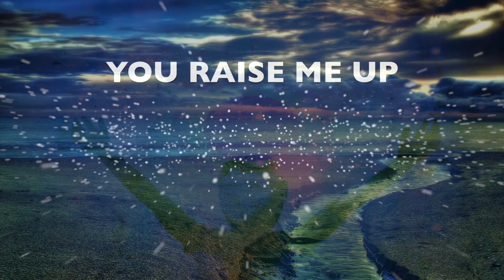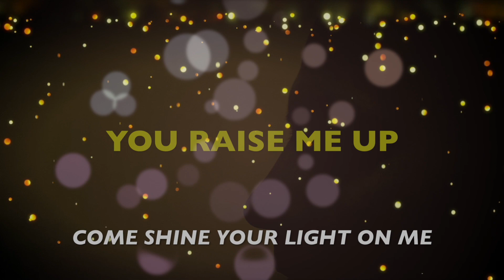William Hut - UP